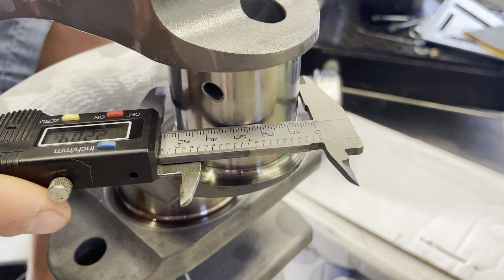Hustlin’ Horsepower Done For The Season?